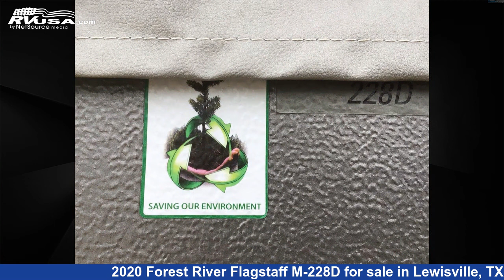Unbelievable 2020 Forest River Flagstaff Popup RV For Sale in Lewisville, TX | RVUSA.com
This 2020 Forest River Flagstaff M-228D is a Popup RV. It is located in Lewisville, TX 75067 and is offered for sale by Travelcamp of Dallas. This Used Forest River Is 24' 0" in length and features 1 slideout, sleeps 7.The unloaded weight of this 2020 Forest River Flagstaff M-228D is 2439 lbs.

Travelcamp of Dallas is a dealer for brands like: Forest River, Nexus and offers the following rv services: Parts/Accessories, Service. They stock rv types such as: Class C, Destination Trailer, Fifth Wheel, Popup, Toy Hauler, Travel Trailer. For more information and pricing on this unit, To see all units available for sale by Travelcamp of Dallas,